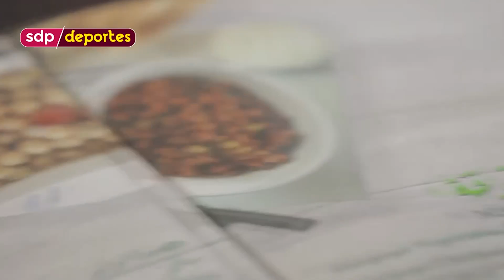🇶🇦 Lo que CUESTA y lo que encontrarás en el viaje a Qatar 2022